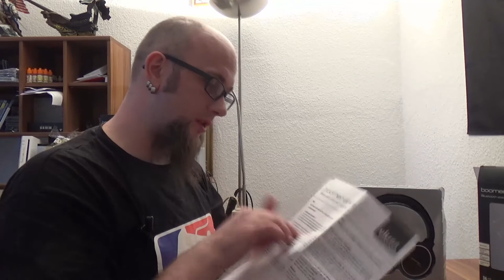Hardware - ultron boomer shift